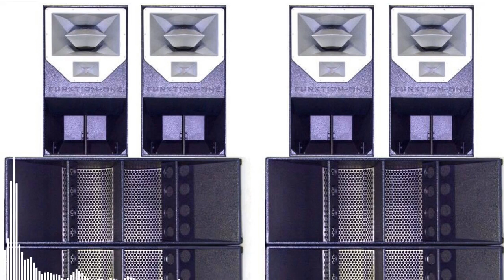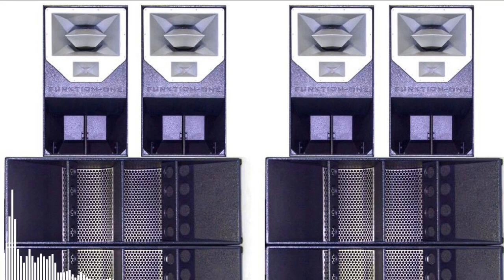Sound check funktion one